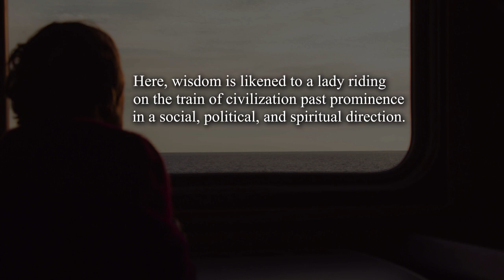The Death of Wisdom The Rise of Folly: Why We Must Care by Dr. Arnold O. Thompson